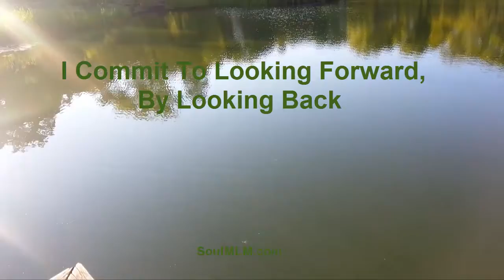(Music Only) I commit to looking forward by looking back. SoulMLM.com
If you want tto see annotations on the screen of what I am saying, click the CC icon on the base of the video.   I commit to looking forward by looking back.  This video was shot in Central Park Turtle Pond and goes over examining your past to get better in your future.  It is in the first person style and is meant to be read or listened to yourself.  It is from the book